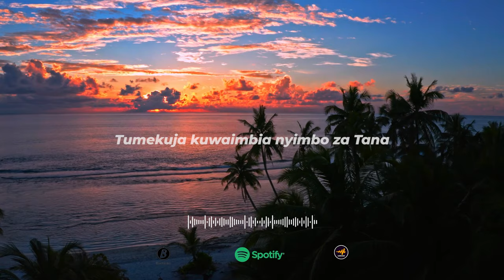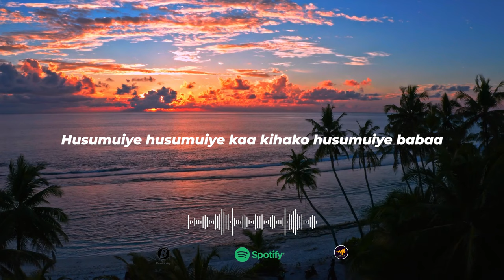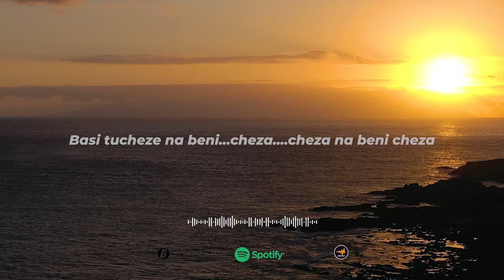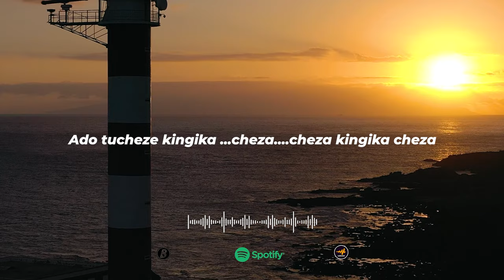FRED ABIO - HUSUMUIE FT AFROKANTRY